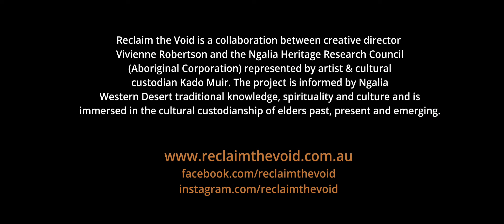Vivienne Robertson - Reclaim the Void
Reclaim the Void's Creative Director Vivienne Robertson speaks about the origins of the project, and gives a brief overview. Film by Rob Castiglione.